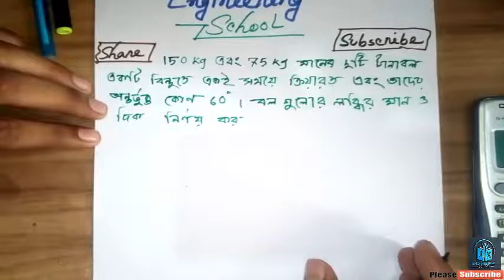বলের লব্ধি ও দিক নির্ণয় (7) (অ্যাপ্লাইড মেকানিক্স /ইন্জিনিয়ারিং মেকানিক্স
নিয়মিত ইঞ্জিনিয়ারিং  এর ভিডিও পেতে আমাদের সাথেই থাকুন